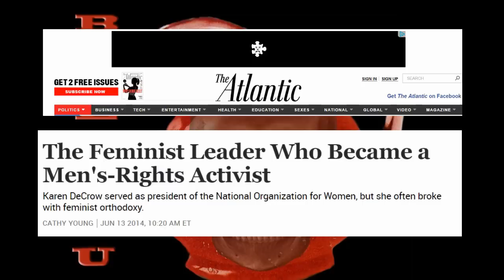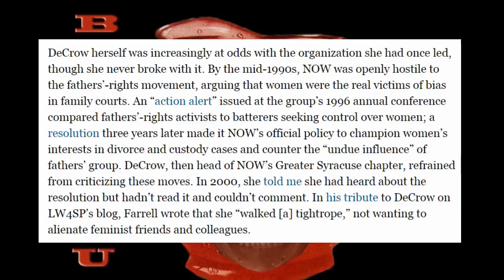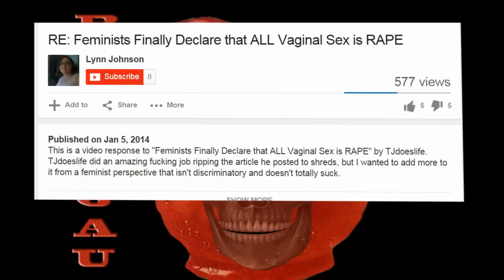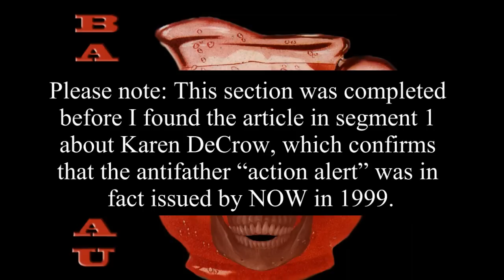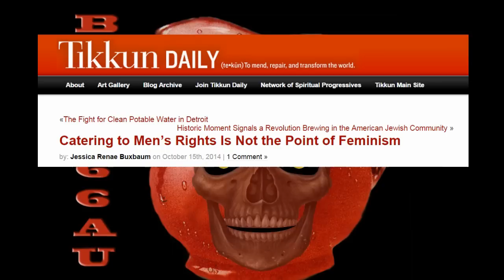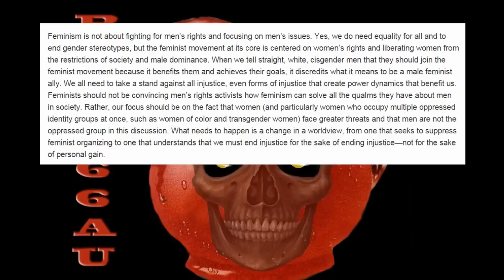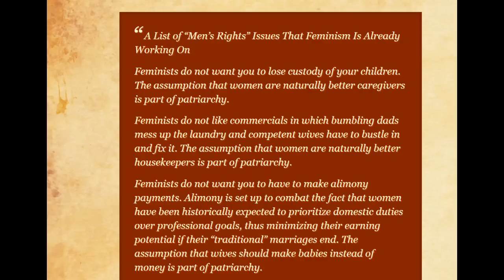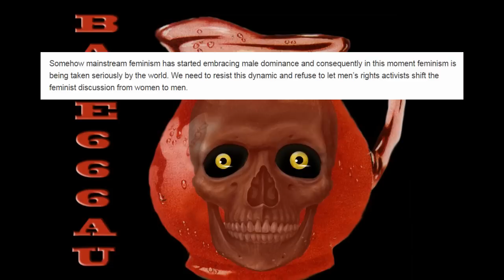The propaganda of toxic feminism part 13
Are Fathers Necessary?
A paternal contribution may not be as essential as we think.

Fathers Aren’t Necessary: Finally Getting Off the Patriarchal Bullshit Bandwagon.

‘AS IT WAS AND EVER SHALL BE,’ NOW OPPOSES EQUAL RIGHTS FOR FATHERS

Catering to Men’s Rights Is Not the Point of Feminism